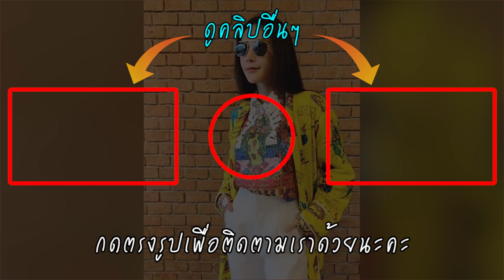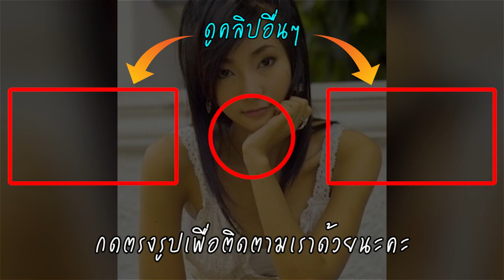แตงโม นิดา ปิดทองหลังพระตัวจริง! พ่อเลี้ยง ต่าย มนัสนันท์ ซึ้งช่วยไม่หวังผล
วันที่ 12 ก.ค. 62 กรณี "ต่าย มนัสนันท์ ปานดี" อดีตดาราภาพยนตร์ ถูกพบว่าเป็นเร่ร่อนนอนข้างถนน ซึ่งต่อมาได้รับการช่วยเหลือ ล่าสุด แตงโม นิดา นักแสดงสาวชื่อดัง ซึ่งเป็นเพื่อนในวงการได้โพสต์ภาพวิดีโอคอลหาต่าย ที่ปัจจุบันเปลี่ยนไปเป็นคนละคน กลับมาสวยน่ารัก และมีรอยยิ้มที่สดใสขึ้น